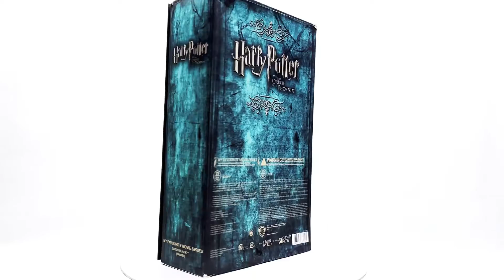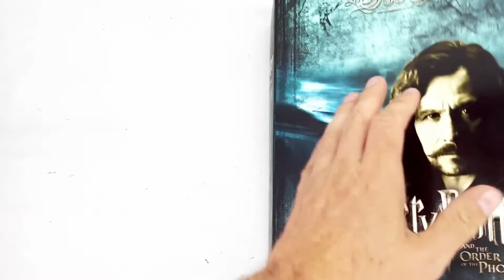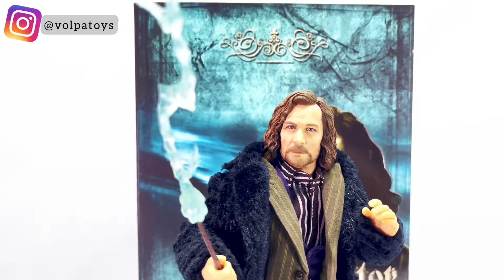Review Sírius Black - Star Ace 1/6 - Harry Potter e a Ordem da Fênix Volpatoys BR PT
SIRIUS BLACK - HARRY POTTER
VERSÃO:  A ORDEM DA FENIX
Marca: STAR ACE
Escala: 1/6

ME CONTE SE DESEJAM VER AS OUTRAS PEÇAS !?